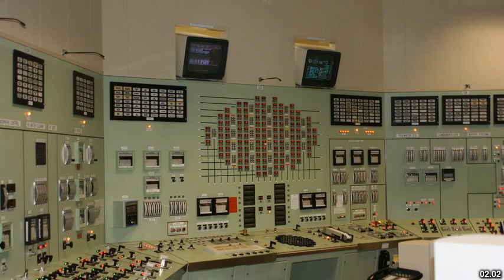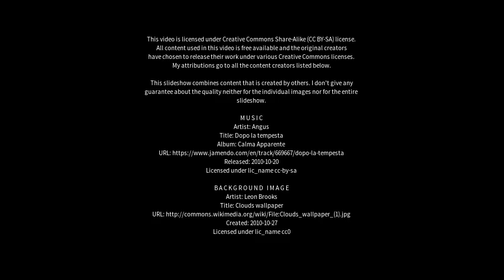Best places to visit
Best places to visit - Shoreham (Australia) Best places to visit - Slideshows from all over the world - City trips, nature pictures, etc.